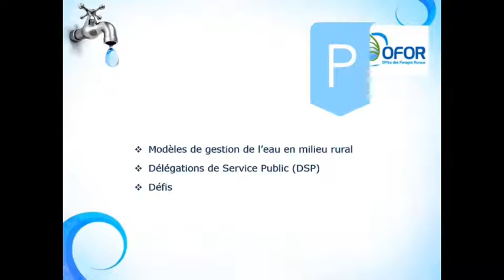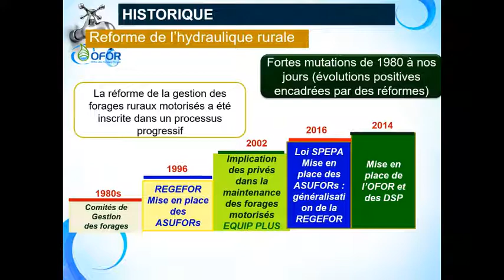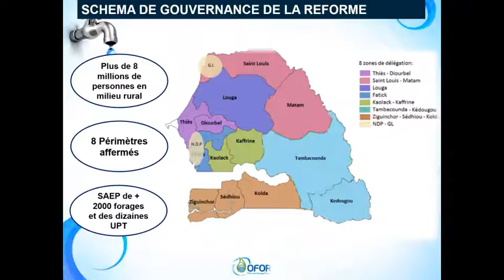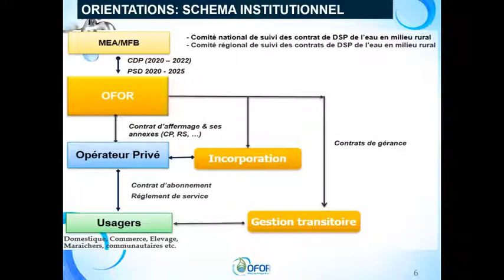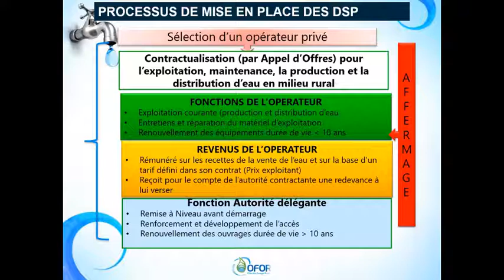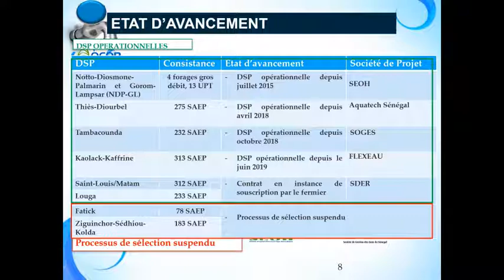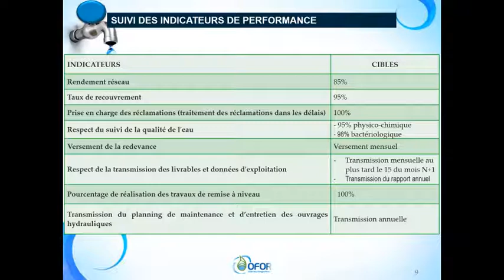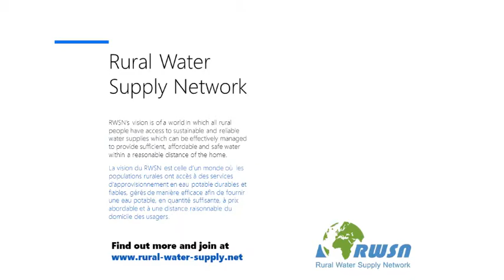Modèles de gestion pour l’eau potable en milieu rural, leur évolution et leur performance - Sénégal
Adama Sow, CDCE OFOR

Adama Sow, Ingénieur polytechnicien
Ingénieur, Chef de Division du Contrôle de l’Exploitation Mars 2017 à aujourd’hui
Office des Forages Ruraux (OFOR), Dakar (Sénégal)
Spécialisé en Stratégies Energétiques à l’Ecole des Mines de Paris, France
Plus de 10 ans d'expérience en planification et gestion de projets d’ingénierie ;
◼ Management, audit, bilan d'énergie, analyse de risque, étude d'impact et plan d'affaires ;
◼ Domaines d'expertise : énergies, environnement, hydraulique et Partenariats Public-Privé (PPP) ;
◼ Expérience en administration et gestion d'organisations ;